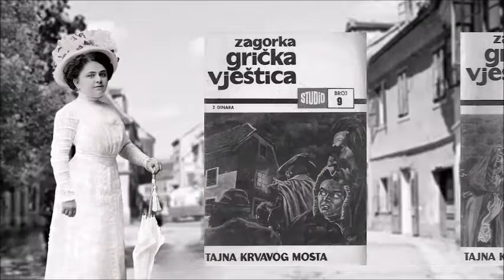Zagreb Time Travel - Marija Jurić Zagorka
Marija Jurić Zagorka, jedna od
najčitanijih hrvatskih pisaca svih vremena.